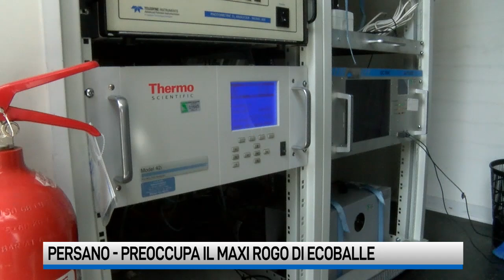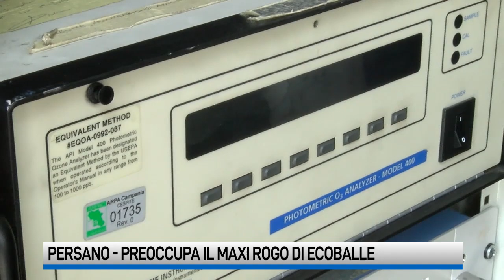Serre (Sa). Dopo il maxi rogo rifiuti dati ok ma sale la paura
Nel sito militare di Persano il vento disperde l’odore acro dell’incendio di una settimana fa. Anche i dati sono positivi. Ma c’è chi scrive preoccupato al Ministero